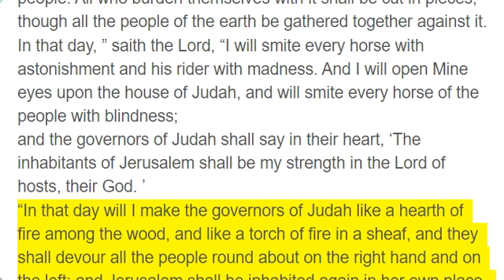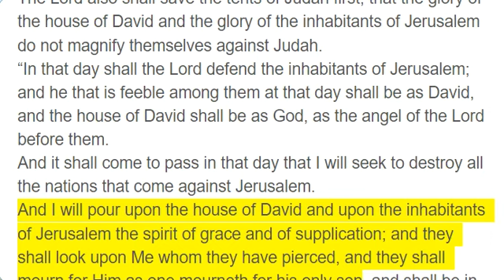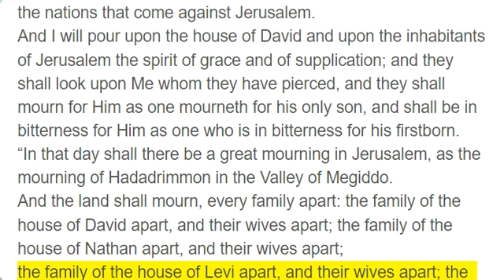Zechariah 12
The burden of the word of the Lord for Israel, saith the Lord who stretcheth forth the heavens, and layeth the foundation of the earth, and formeth the spirit of man within him:
“Behold, I will make Jerusalem a cup of trembling unto all the people round about, when they shall be in the siege both against Judah and against Jerusalem.
And in that day will I make Jerusalem a burdensome stone for all people. All who burden themselves with it shall be cut in pieces, though all the people of the earth be gathered together against it.
In that day, ” saith the Lord, “I will smite every horse with astonishment and his rider with madness. And I will open Mine eyes upon the house of Judah, and will smite every horse of the people with blindness;
and the governors of Judah shall say in their heart, ‘The inhabitants of Jerusalem shall be my strength in the Lord of hosts, their God. ’
“In that day will I make the governors of Judah like a hearth of fire among the wood, and like a torch of fire in a sheaf, and they shall devour all the people round about on the right hand and on the left; and Jerusalem shall be inhabited again in her own place, even in Jerusalem.
The Lord also shall save the tents of Judah first, that the glory of the house of David and the glory of the inhabitants of Jerusalem do not magnify themselves against Judah.
“In that day shall the Lord defend the inhabitants of Jerusalem; and he that is feeble among them at that day shall be as David, and the house of David shall be as God, as the angel of the Lord before them.
And it shall come to pass in that day that I will seek to destroy all the nations that come against Jerusalem.
And I will pour upon the house of David and upon the inhabitants of Jerusalem the spirit of grace and of supplication; and they shall look upon Me whom they have pierced, and they shall mourn for Him as one mourneth for his only son, and shall be in bitterness for Him as one who is in bitterness for his firstborn.
“In that day shall there be a great mourning in Jerusalem, as the mourning of Hadadrimmon in the Valley of Megiddo.
And the land shall mourn, every family apart: the family of the house of David apart, and their wives apart; the family of the house of Nathan apart, and their wives apart;
the family of the house of Levi apart, and their wives apart; the family of Shimei apart, and their wives apart;
all the families that remain, every family apart, and their wives apart.